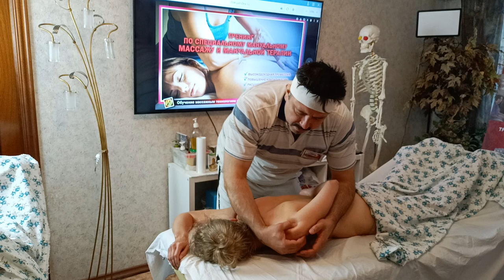Тренинг по Специальному Мануальному Массажу. Сет №5 Разминаем и правим лопатку, + прожимаем Триггеры